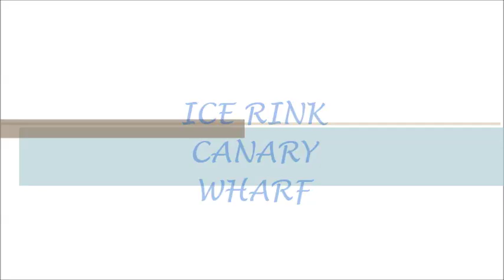Ice Rink Movie